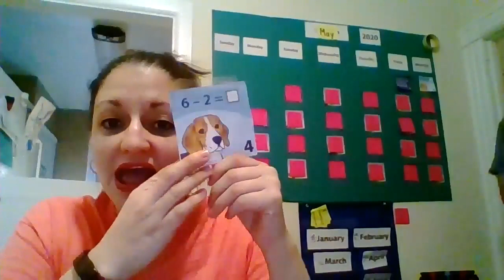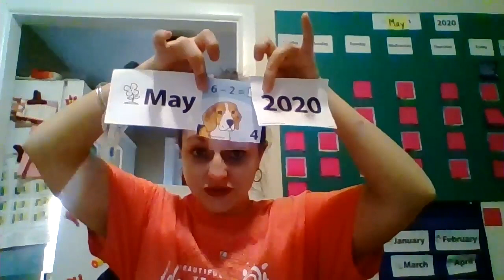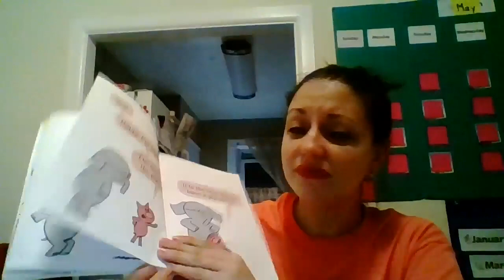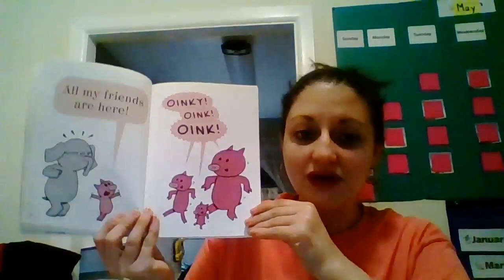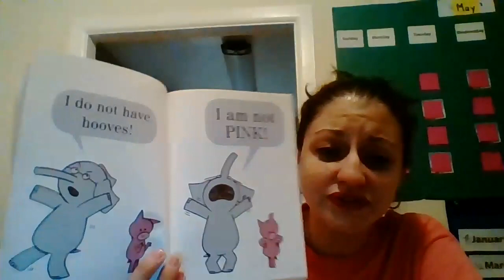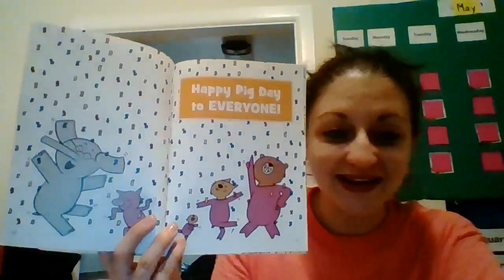Welcome and Crew May 4, 2020